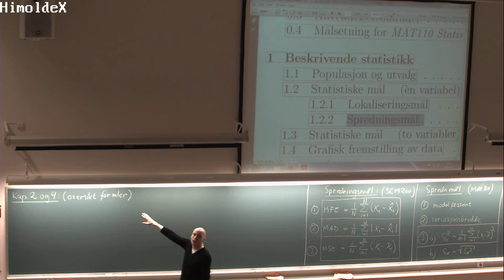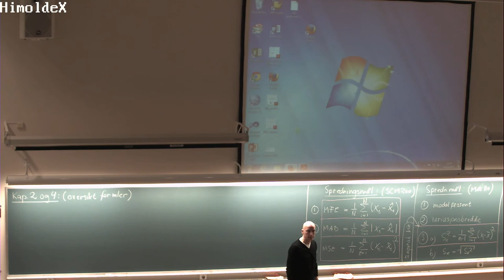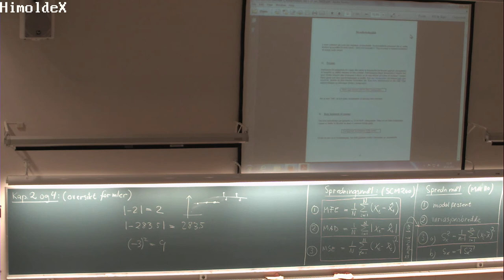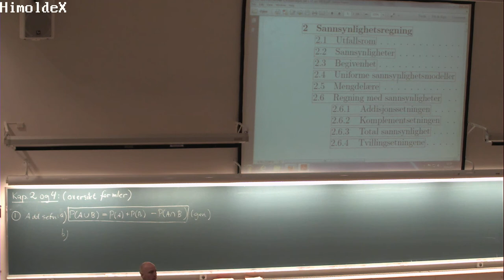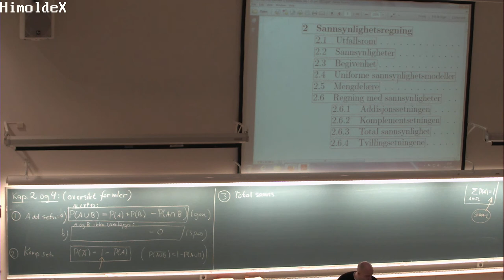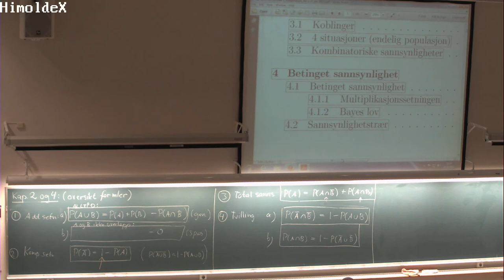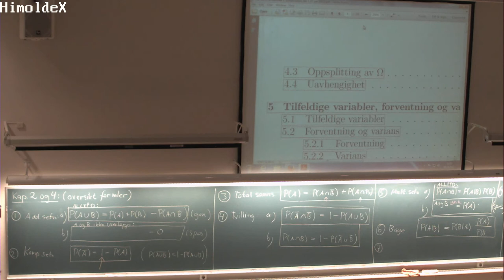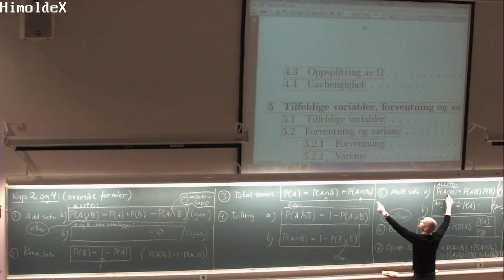04-F-05 Forelesning MAT110 (05. feb. 2015)